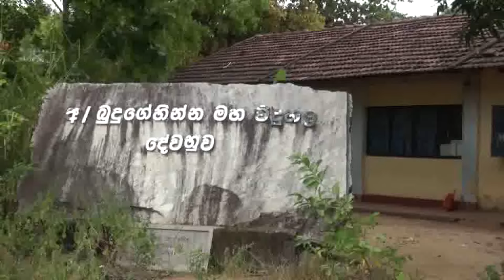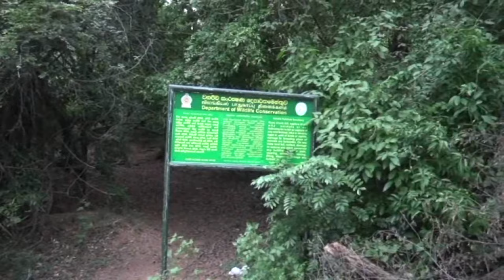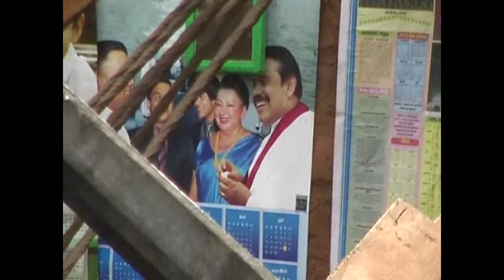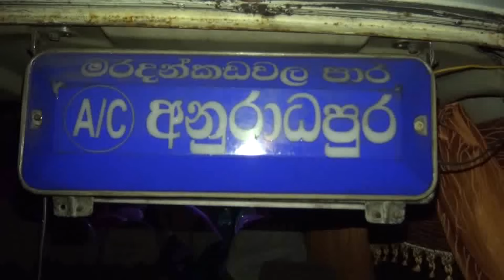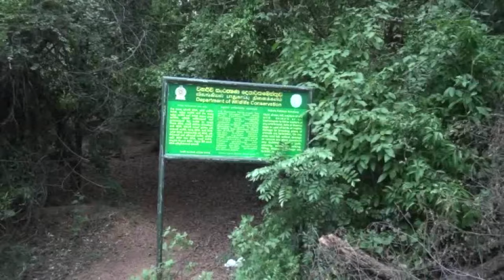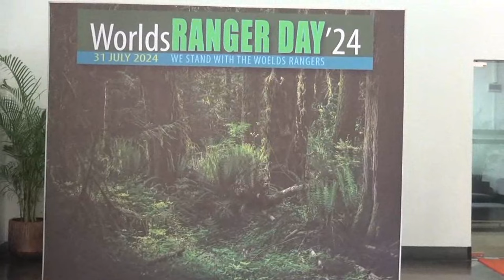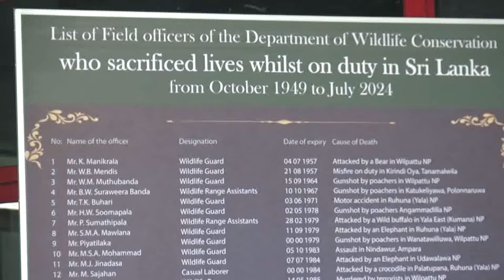thitha unath aththa wanajivi kadulu 2024 07 30 වන සතුන්ගේ ආරක්ෂකයාගේ අද හා හෙට දවස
වන සතුන්ගේ ආරක්ෂකයාගේ අද හා හෙට දවස

තිත්ත උනත් ඇත්ත කතාව මෙන්න